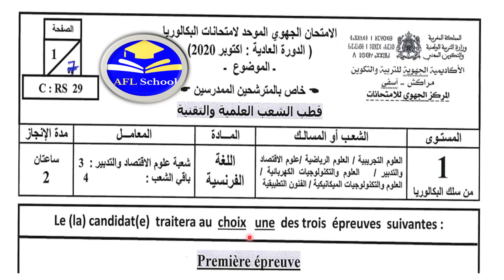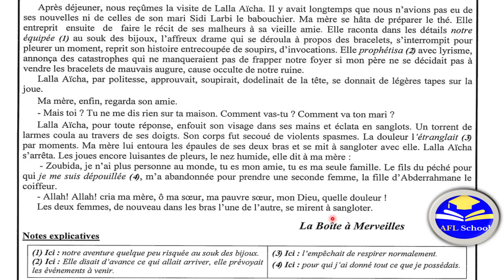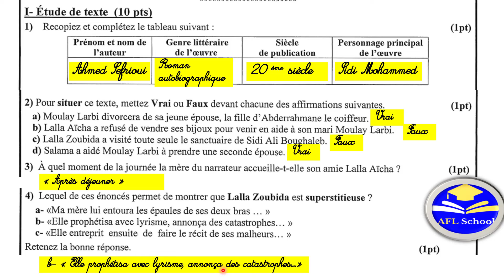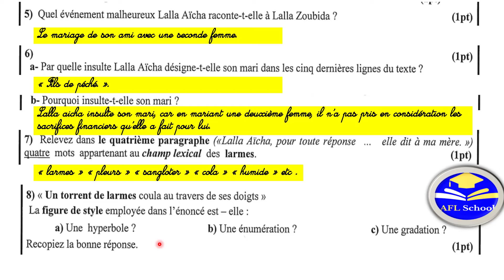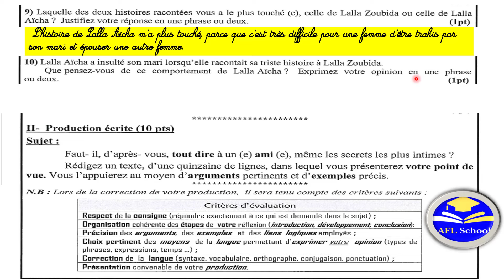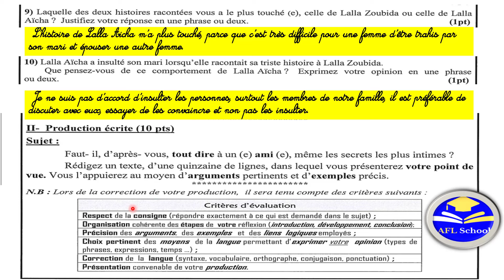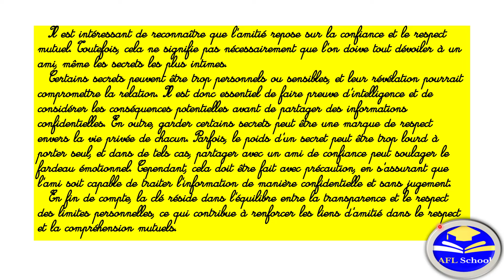Régional français 1Bac Sc et Tec Exemple 1 Marrakech 2020 جهوي فرنسية الاولى باك مراكش أسفي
examen regional francais marrakech 2020,français régionale,régional 2020,correction examen regional francais,examen regional francais 1 bac la boite a merveilles,régional